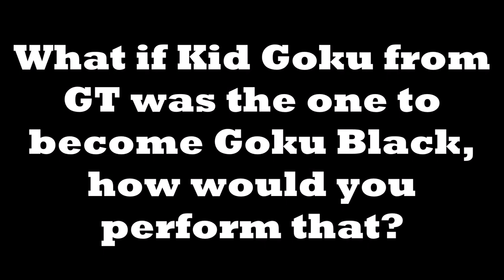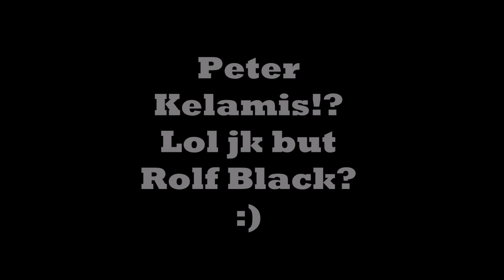Kameha Con GT Goku Black voiced by Stephanie Nadolny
My question to Stephanie Nadolny who voiced Kid Goku and Kid/Teen Gohan in all of Dragonball - Dragon Ball GT (Including all the older movies)! This was in the panel called "The Classic Actresses of Dragon Ball Z". There's also a few extras including Ian Corlette and Peter Kelamis!